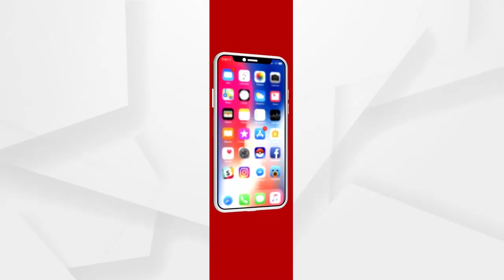ଆରମ୍ଭରୁ ନିମ୍ନ ମାନର ହେଉଛି ରାସ୍ତା କାମ...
ଆରମ୍ଭରୁ ନିମ୍ନ ମାନର ହେଉଛି ରାସ୍ତା କାମ । ଯାହାକୁ ନେଇ ସାଧାରଣରେ ତୀବ୍ର ଅସନ୍ତୋଷ ପ୍ରକାଶ ପାଇବା ସହ  ଲୋକେ  ଆନ୍ଦୋଳନକୁ ଓଲ୍ହାଇବେ ବୋଲି ଚେତାବନୀ  ଦେଇଛନ୍ତି । ଏପରି ଅଭିଯୋଗ ହୋଇଛି ଜଗତସିଂହପୁର- ମାଛଗାଁ ମୁଖ୍ୟ ରାସ୍ତା ନିର୍ମାଣ କାର୍ଯ୍ୟରେ । ଏ ହେଉଛି ଜଗତସିଂହପୁର-ମାଛଗାଁ ମୁଖ୍ୟ ରାସ୍ତାର ଦୃଶ୍ୟ...